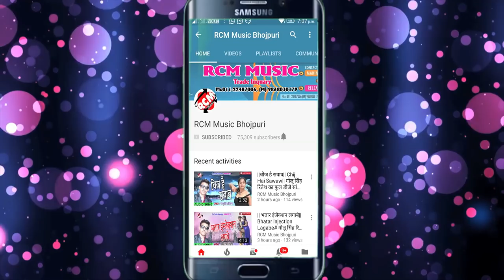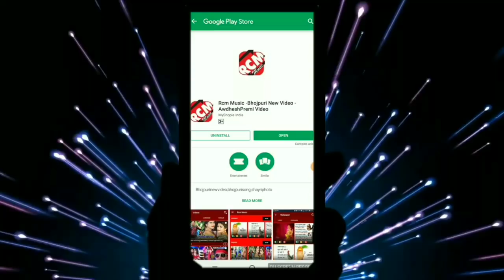Khesari 2 Sallu का 2018 का बड़ा सांग || पुजवा अभी जिन्दा है || Pujawa Abhi Jinda Hai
Title: Pujawa Abhi Jinda Hai
Singer: Khesari 2 Sallu
Lable: RCM Music
Lyrics: Manish Mastana
Video Director:
DOP: